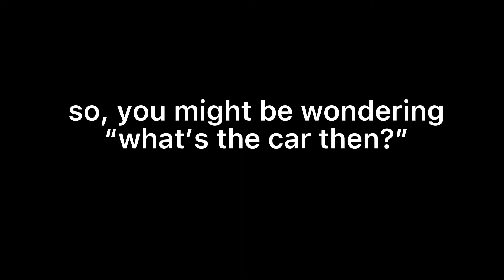A forgotten car that the Greenville devs never got to add!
sorry for the short video i actually wanted to make a gv video lol
thx for watching and bye